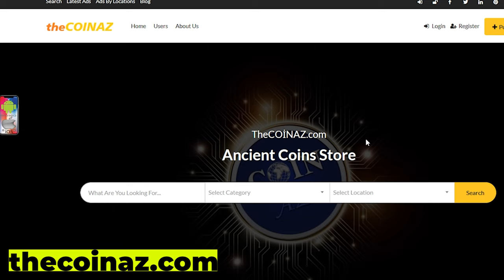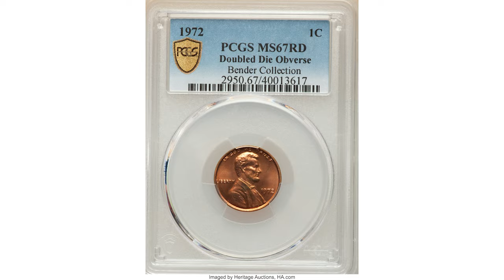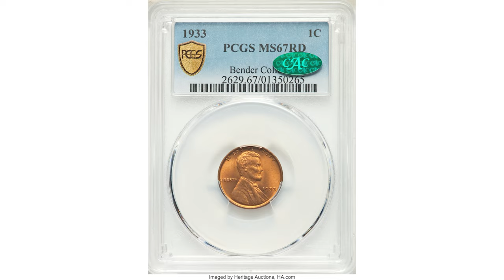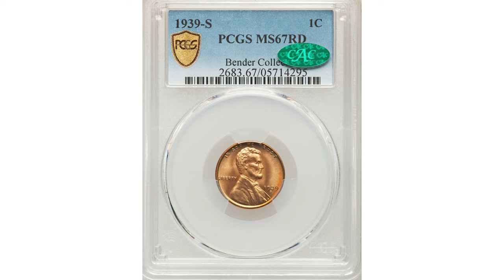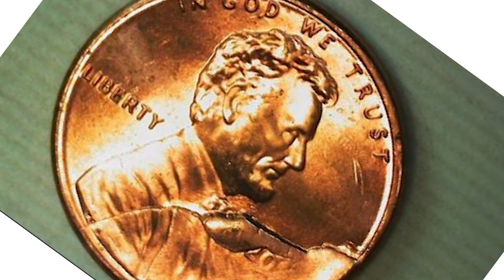How This Rare Penny Coins Could Make You Rich in Retirement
In this video, we go over 7 Lincoln Wheat Penny Coins worth a lot of money that you could potentially retire from!!